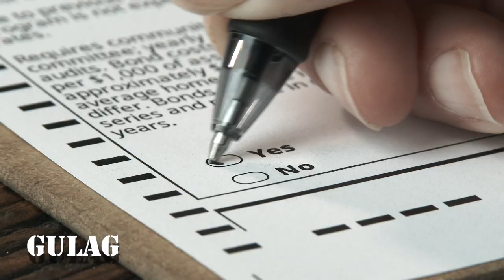Inge Berge - Gulag (Official)